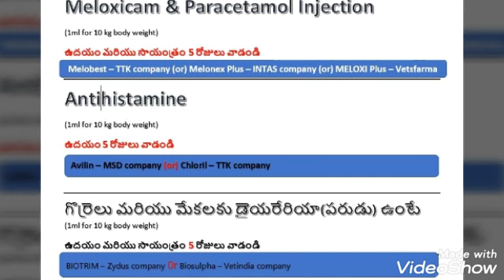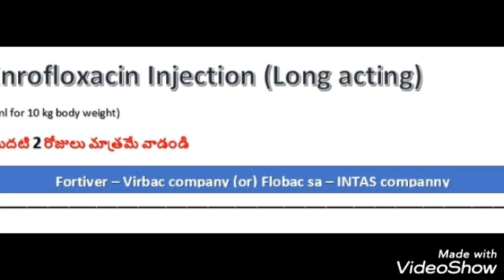PPR Treatment in Sheep 🐑 and Goat 🐐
గొర్రెలు మరియు మేకలలో పిపిఆర్ వ్యాధి చికిత్స